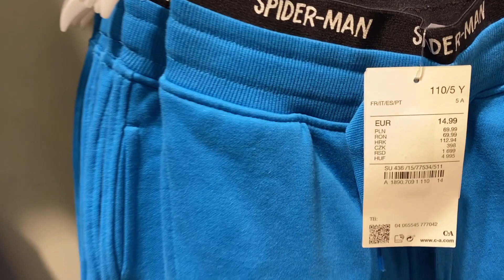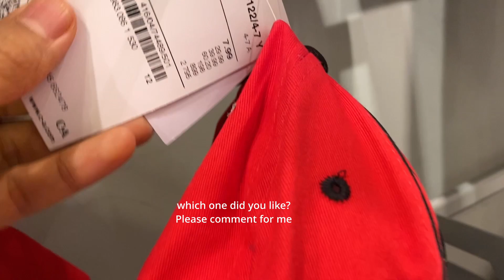Spider Man clothes C&A vlog fashion youtubevideo new #2023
Willkommen auf unserem Kanal. Wir zeigen Ihnen hier alles und überall.
به کانال ما خوش آمدید ما اینجا همه چیز و همه جا را به شما نشان می دهیم.
ببینید.Mango, Primark, H&M، C&A،. اینجا می توانید از بزرگترین فروشگاه های جهان مانند
علاوه بر این می توانید جشن هایی که برای خانواده ها و کودکان برگزار می شود را مشاهده کنید. جشن هایی مانند هالووین، جشن های یادگیری، سال نو {کریسمس}. در اینجا می توانید بهترین و هیجان انگیزترین، جالب ترین، پارک های اکشن و پارک های آبی بزرگسالان، کودکان و نوجوانان و سیرک های جدید را در آلمان ببینید. امیدوارم از آنها
لذت ببرید. خوشحال میشم اگه لایک کنید و نظر بدید و با دوستانتون به اشتراک بذارید.

sale winter women mango collection 2023
luxury shopping in germany vlog 2023
#75% sale shoes deichmann
summer sale in germany
sale kids boys girls collection 2023
# new baby clothes
new spring collection 2023
بزرگترین حراج آلمان
همه چیز در آلمان
new women's C&A collection 2023
reduziert sachen
new collection Jewellery
circus 2023
sale women's collection C&A 2023
new sale teenager girl boy2023
mango bag shoes 2023
german vlogger
luxuey shopping vlog in Germany2023
all places in deutchland
celebrations in Germany
sale women mango collection 2023
new women's clothes 2023 bag shoes Mango C&A
جشن های آلمان
فروشگاهای آلمان
حراج آلمان
new kids boy girl baby clothes 2023
new jewellery Mango C&A
sale teenager boy girl baby 2023
parks in germany
cute baby clothes
funny new circus2023
baby clothes
new summer clothes
sale winter clothes
new spring women
lip sick
eye shadow
eye linear